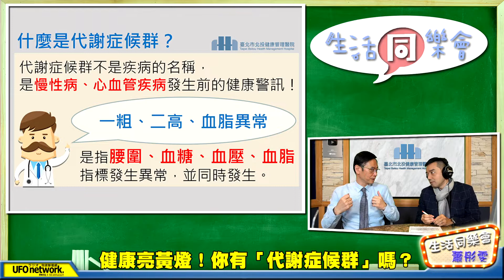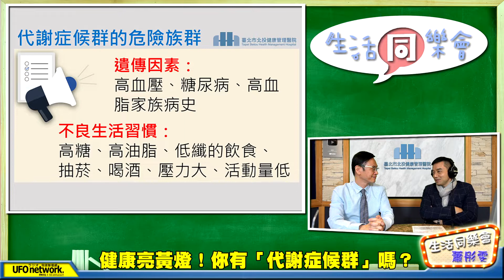飛碟聯播網《生活同樂會》 岑永康 代班主持 2020 12 23 健康亮黃燈！你有「代謝症候群」嗎？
🎈一同愛自己
主題：健康亮黃燈！你有「代謝症候群」嗎？
來賓：北投健康管理醫院 副院長 梁程超

台灣已經正式進入「肥胖國度」，
根據國民健康署統計18歲以上的成人，
過重與肥胖的盛行率在2019年創下歷史新高，
達到47.97%，
也就是每兩個成人，就有一人有過重問題。
而且，
肥胖容易導致「代謝症候群」，
也與日後發生腦血管疾病、心臟病、糖尿病、高血壓等疾病有密切關係。
什麼是代謝症候群？
今天特別邀請北投健康管理醫院的 梁程超副院長來說明。

‼️大臺北地區：FM92.1
‼️竹苗、花東地區：FM91.3
‼️中彰投、宜蘭地區：FM89.9
‼️雲嘉地區：FM90.5
‼️高屏地區：FM103.9
‼️澎湖地區：FM89.7